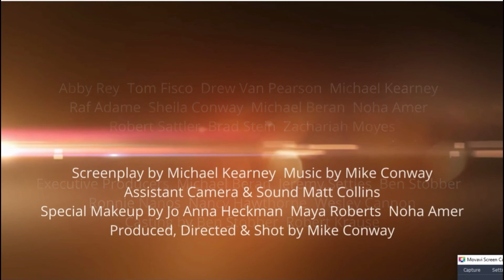The Next Big Star with Raf Adame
Actor Raf Adame joins James in the studio to talk about his career and what's next on the horizon.